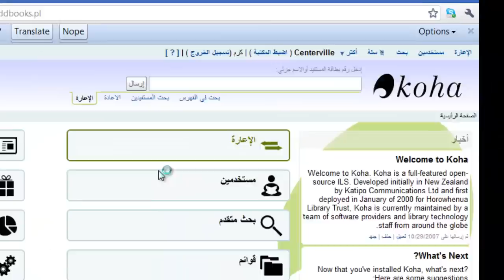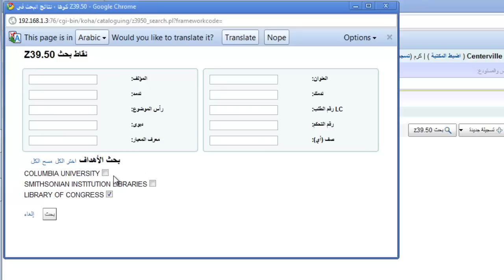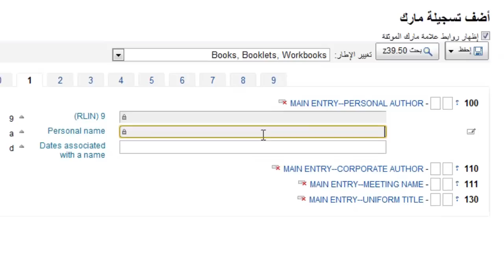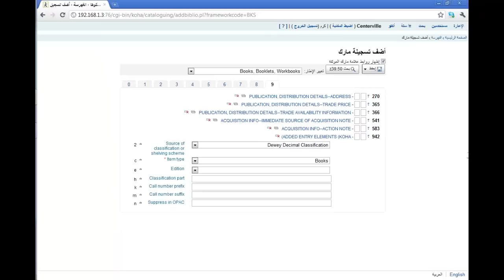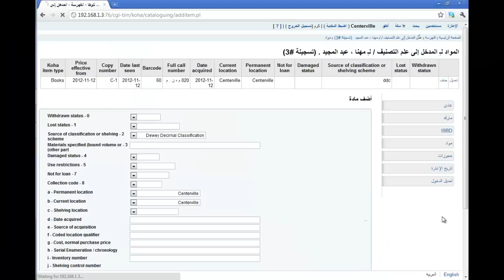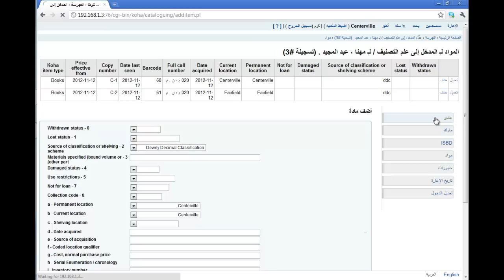الفهرسة في كوها 3.8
كوها هو النظام الآلي المتكامل لإدارة المكتبات ـ يتحدث هذا الفيديو عن مثال بسيط لعملية الفهرسة ، قدم الفيديو كرم قبسي من ويكيمكتبات المسؤول عن البرامج التدريبية للنظم مفتوحة المصدر
تباعوا الموسوعة :